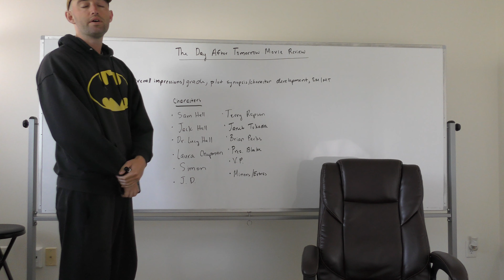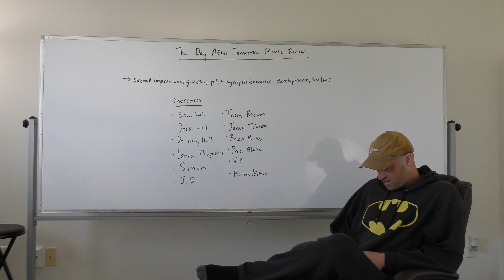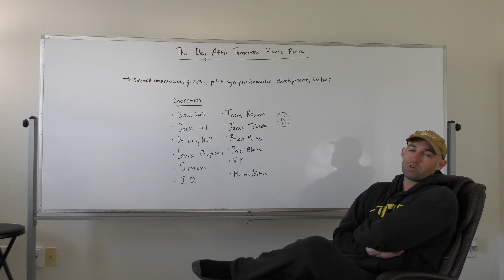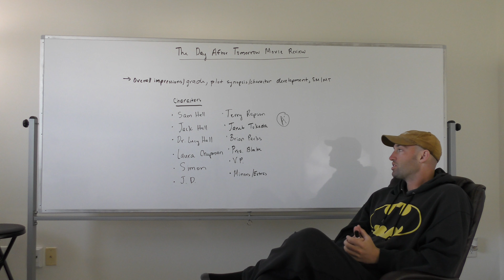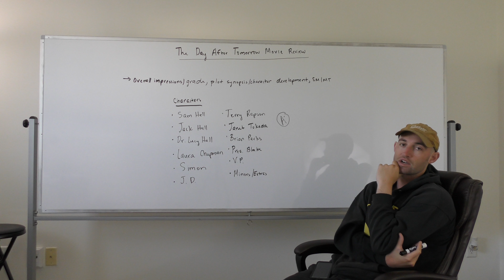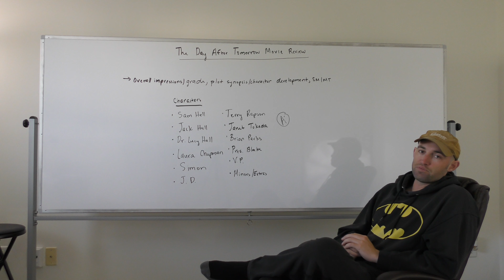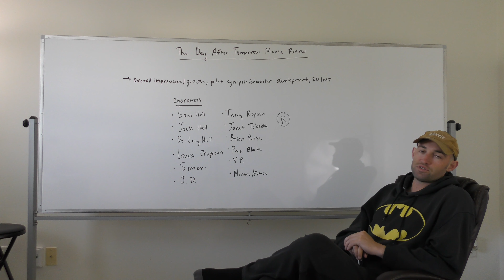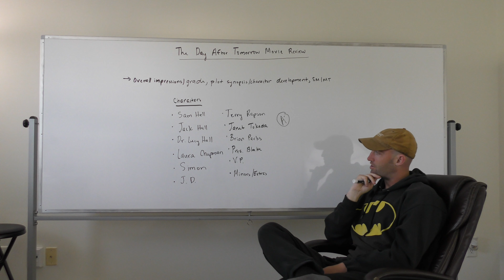The Day After Tomorrow Movie Review